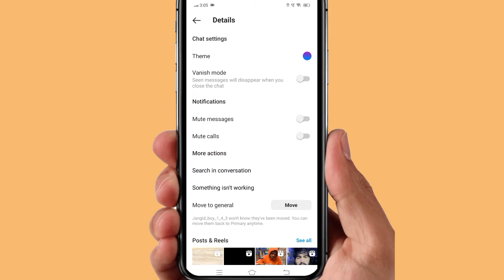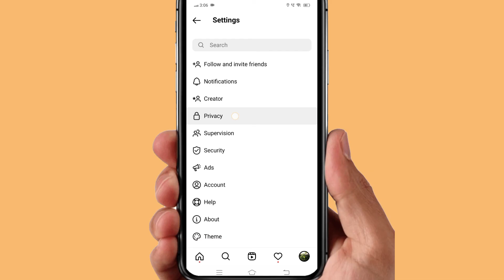instagram call notification off kaise kare | instagram video call audio notification kaise band kare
instagramcallnotificationoffkaisekare
instagramvideocallaudionotificationkaisebandkare